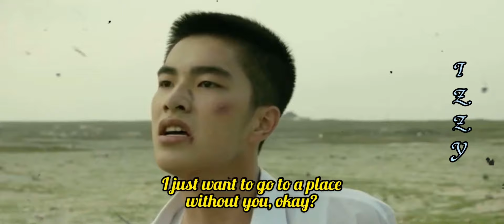The heartbreaking story of Jia-han and Birdy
I would lie if I say I didn’t cry while doing this edit. I love the movie and the boys so much. I watched it like 5 times already and I’ll watch it again and again. Some personal thing: I read a lot of comments about Birdy being so mean to Jia-han and that they don’t really like him because of that. Wang Po-de is my favourite character lol and I’m so sad to read such comments. Birdy thought he did the right thing and I think so too. Why? Because they fell in love in the wrong timeline. I don’t wanna know what would happened to them if they show their affection to the others.
And that’s the sad thing about their story!
I just love them period!